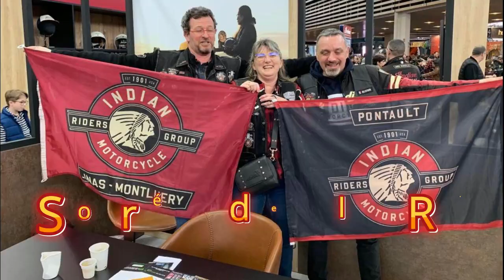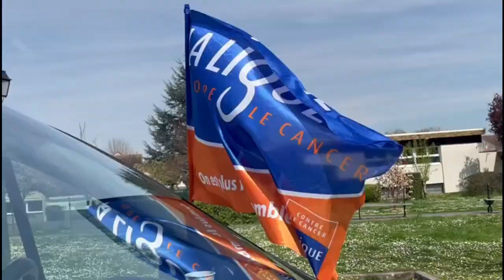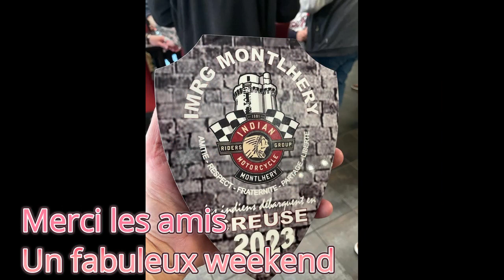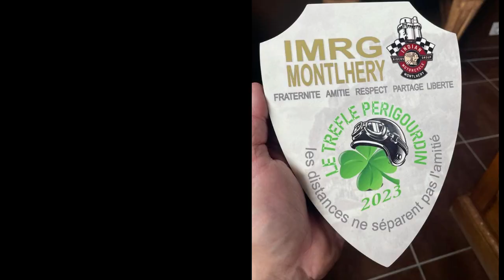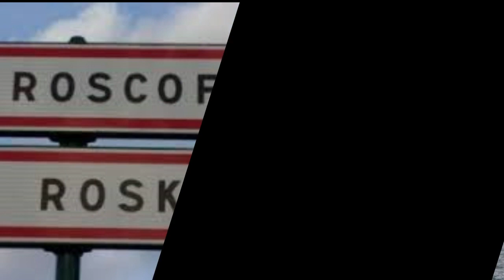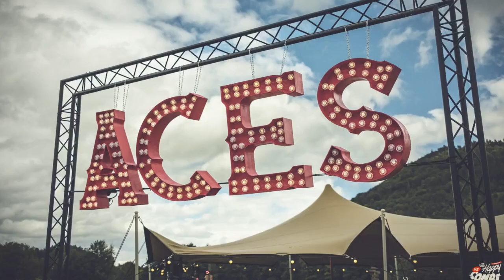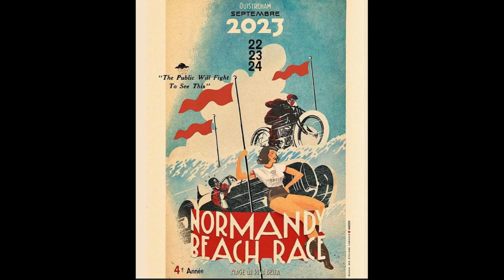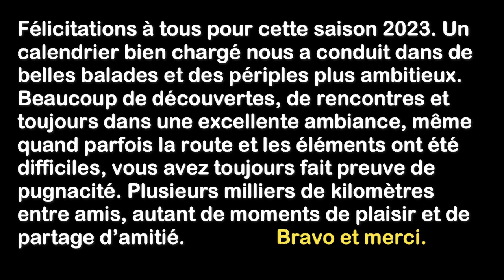SAISON 2023 1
IMRG MONTLHERY Saison 2023